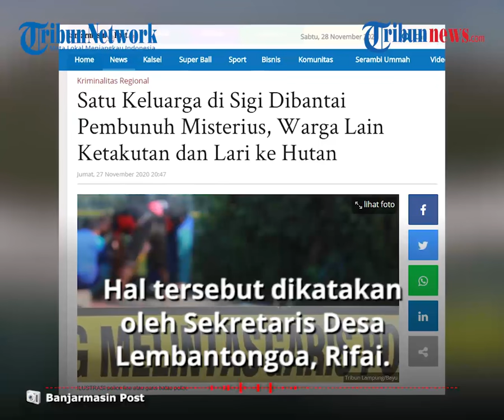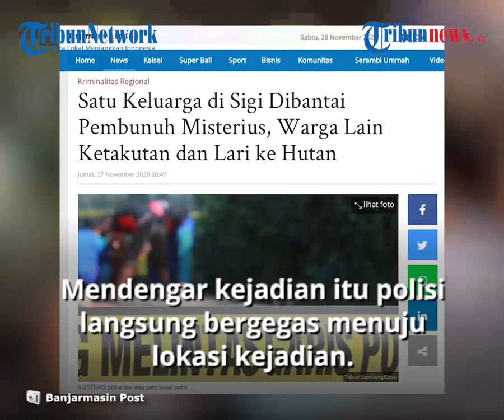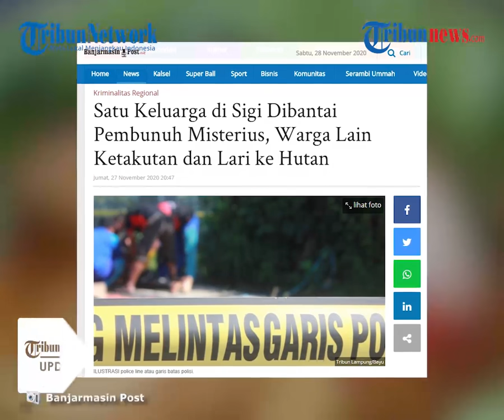Satu Keluarga di Sigi Tewas Dibunuh Orang Tak Dikenal, Warga Lain Ketakutan hingga Lari ke Hutan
TRIBUN-VIDEO.COM - Sebanyak empat orang dalam satu keluarga di Desa Lembantongoa, Kecamatan Palolo, Kabupaten Sigi, Sulawesi Tengah, tewas dibunuh orang tak dikenal.

Kejadian itu diketahui pada Jumat (27/11/2020) sekira pukul 09.00 WITA.

Pembunuhan satu keluarga ini membuat beberapa warga ketakutan dan bersembunyi di hutan.

Sekretaris Desa Lembantongoa, Rifai, mengatakan hingga Jumat malam, keempat jenazah korban pembunuhan itu belum dievakuasi.

"Mayat untuk sementara masih di TKP," kata Rifai, seperti dilansir Antara.

''Dari informasi saya dapatkan ada empat orang. itu mertua, anak, menantu,'' sambungnya.

Rifai menyebut, pembunuhan ini membuat sejumlah orang di Desa Lembantongoa ketakutan.

Dikutip dari Kompas.com, ada beberapa warga yang bermukim di dekat rumah korban panik dan lari ke hutan untuk bersembunyi.

"Kalau situasi tentunya masih mencekam," kata Rifai.

Menurut Rifai, Desa Lembantongoa memang terbilang sepi.

Tidak banyak orang yang tinggal di daerah itu.

Kapolres Sigi, AKBP Yoga Priyautama mengatakan, mendengar kejadian itu polisi langsung bergegas menuju lokasi kejadian.

''Kita masih cek, lokasinya itu di atas bukit. Nanti kita informasikan lagi ya,'' terangnya.

Ia belum bisa memberi informasi lebih terkait pembunuhan satu keluarga itu.

Sampai saat ini aparat kepolisian masih melakukan penyelidikan.
(Tribun-video.com/DeaMita)

Artikel ini telah tayang di Kompas.com dengan judul "Satu Keluarga di Sigi Dibunuh, Warga Sekitar Lari ke Hutan", Klik untuk baca